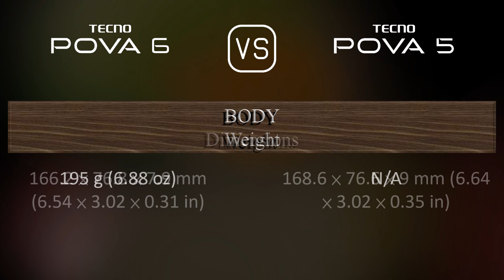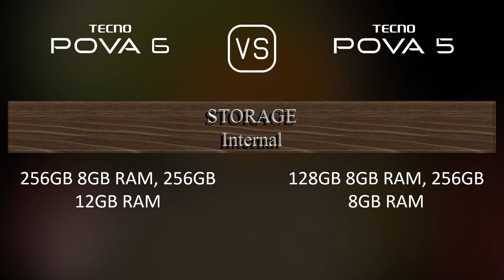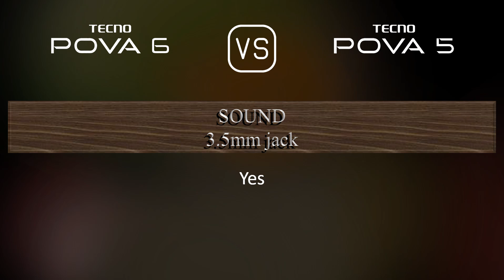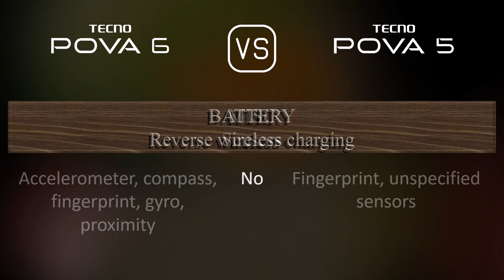Tecno Pova 6 vs. Tecno Pova 5: A Comparison of Specifications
This video overviews the Tecno Pova 6 and the Tecno Pova 5 in a parallel comparison of specifications.

00:33 LAUNCH
00:41 NETWORK
00:44 BUILD MATERIALS
00:55 BODY
01:09 DISPLAY
01:20 PLATFORM
01:34 STORAGE
01:41 MAIN CAMERA
01:56 SELFIE CAMERA
02:10 SOUND
02:21 CONNECTIVITY
02:46 BATTERY
03:03 MISC